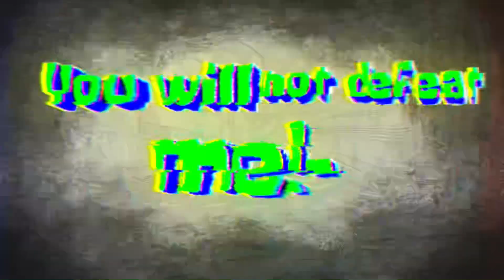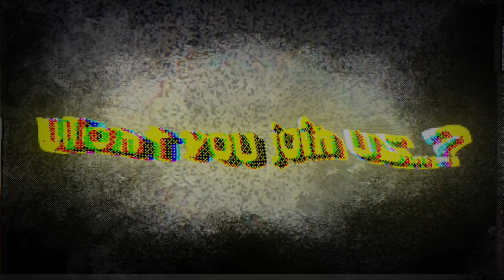Starved SpongeBob: RECAP | PERSONAL HELL Cover | Read Description For Credits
@myakiYeY: Original Song
@eliglitch6744: Cover Work
@UnkoolDude and Me: Artwork